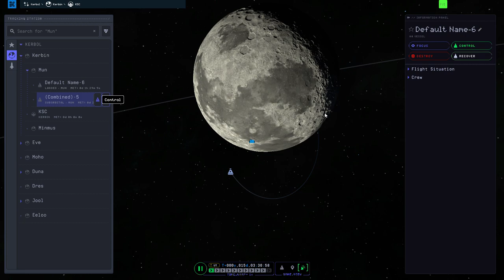KSP2 EA Power Rangers Saved in lifeboat after Kraken Attack